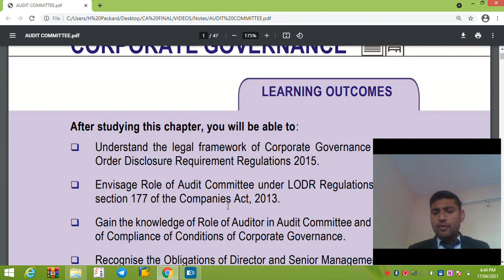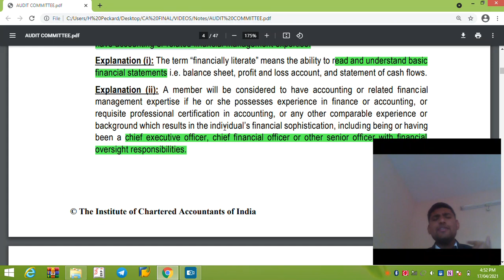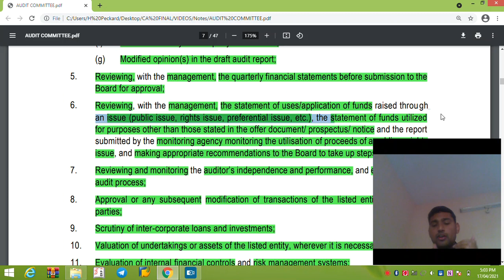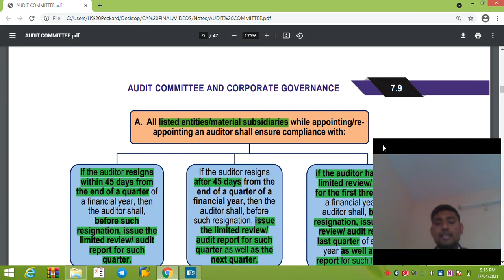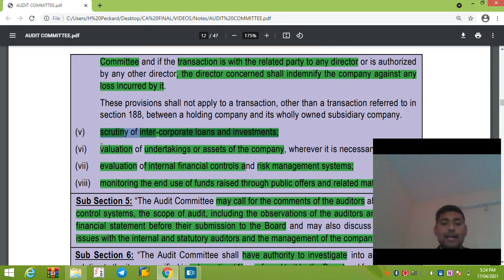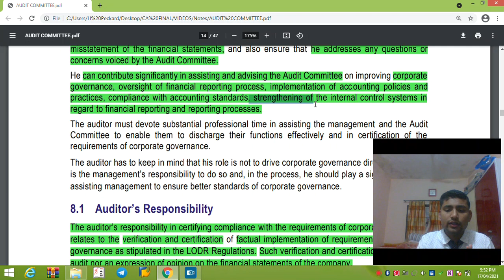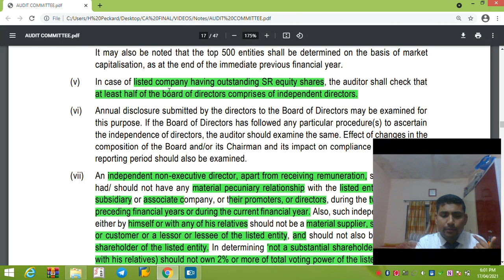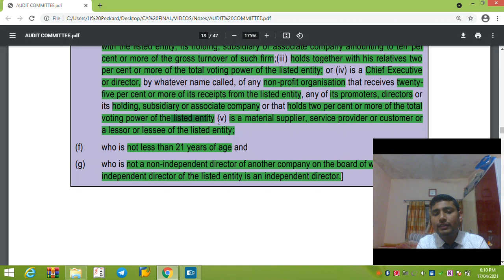Audit Committee And Corporate governance CA Final Audit Revision Part 1/2 for May 2021/Nov 2021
Audit Committee & Corporate governance CA Final Audit Revision Part 1 for May 2021/Nov 2021 directly from study material by Naman Malpani(AIR 45)

Contents Covered:-
Corporate Governance
The Legal Framework
Issues Of Corporate Governance
Applicability Of Lodr Regulations [Regulation 3]
Audit Committee Under Lodr Regulations
Qualified And Independent Audit Committee [Regulation 18(1)]
Meeting Of Audit Committee [Regulation 18(2)]
Powers Of Audit Committee [Regulation 18(2)]
Role Of Audit Committee [Part C(A) Of Schedule Ii]
Resignation Of Statutory Auditors From Listed Entities And Their Material Subsidiaries:
Audit Committee Under Section 177 Of The Companies Act, 2013
Functions Of The Audit Committee
Review Of Information By Audit Committee
Role Of Auditor In Audit Committee And Certification Of Compliance Of Conditions Of Corporate Governance
Auditor’S Responsibility
General Principles Of Audit
Verification Regarding Composition Of Board [Regulation 17 And 17A]
Limited Review Of The Audit Of All The Entities Whose Accounts Are To Be Consolidated With The Listed Entity

For Notes Join our Telegram channel "Audit Bole to Rock It"

Full Revision Class (Audit Committee & Corporate governance)